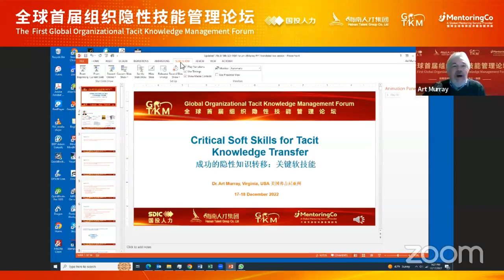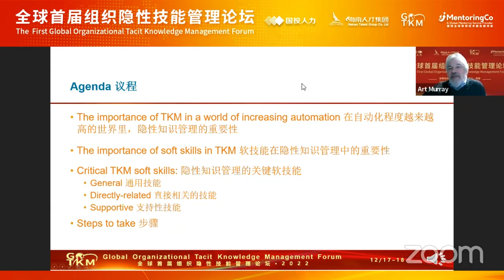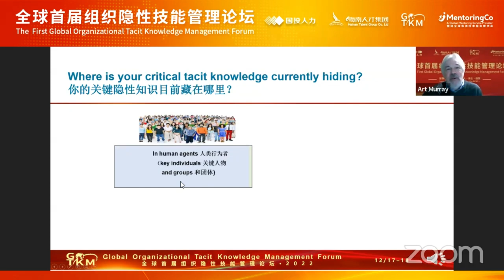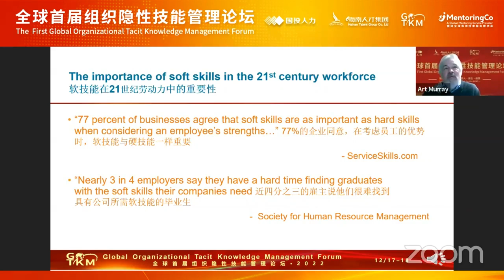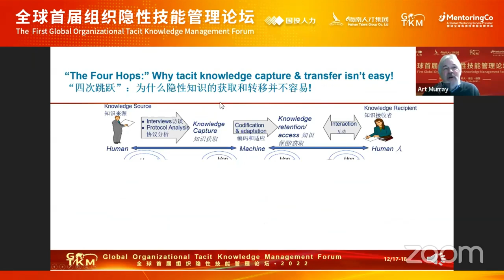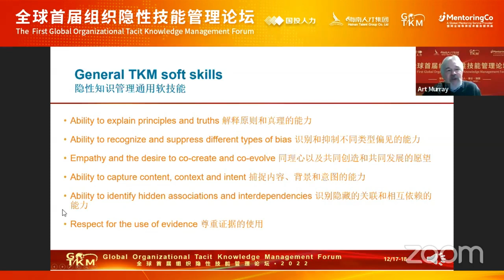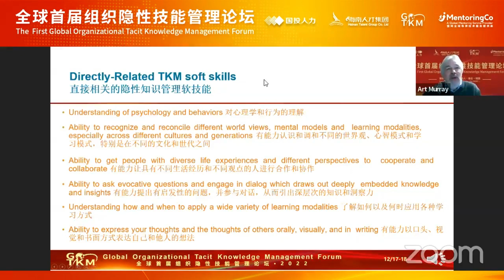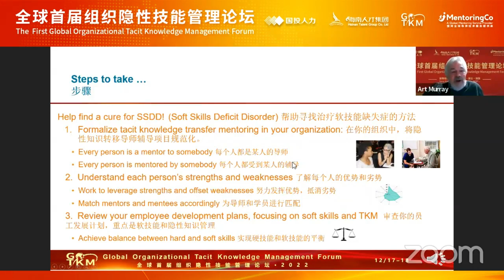18.Dr.Art Murray:Soft Skills Needed for Tacit Knowledge Capture and Transfer组织隐性技能萃取和传承中的软技能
US;
CEO of Applied Knowledge Sciences, Inc.;
Member: Brain Trust of Experts at TechCast Global;